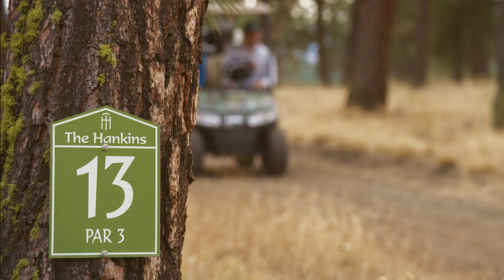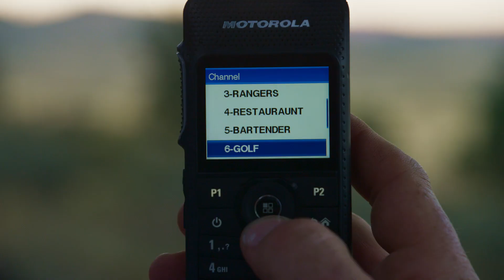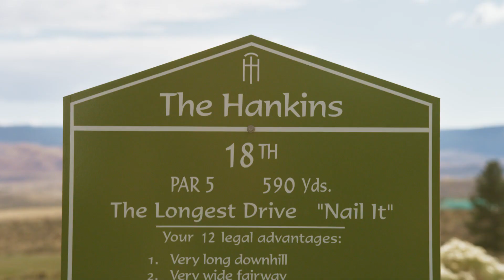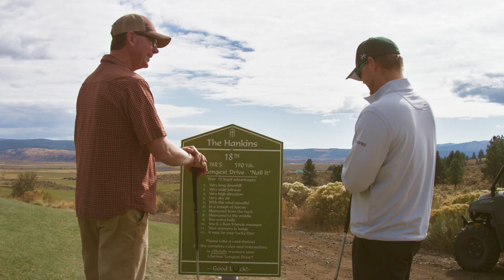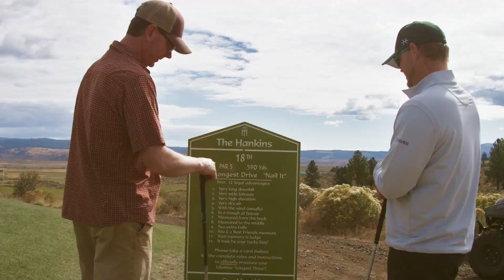What To Expect on a Vacation To Oregon's Silvies Valley Ranch!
Could this be the best resort ranch in the world...? Silvies Valley Ranch in Oregon is a sprawling resort ranch that offers everything you could ever want in a ranch vacation, from horseback riding and cattle drives, to world-class golf and fly fishing.

With its stunning scenery, friendly staff and endless activities, Silvies Valley Ranch is the perfect place to relax and reconnect with nature. Whether you're traveling with family, friends, or your significant other, you're sure to have a memorable time at this one-of-a-kind resort ranch.

Here are just a few of the things you can experience at Silvies Valley Ranch:

- Horseback riding: Explore the ranch's 150,000 acres on horseback.
- Cattle drives: Help round up the ranch's cattle on a real-life cattle drive.
- Golf: Play a round of golf on the ranch's world-class golf course.
- Fly fishing: Cast your line for trout in the ranch's pristine streams.
- Hiking: Hike to the top of the Steens Mountains for stunning views of the surrounding area.
- Wildlife photography: Get that sought-after Insta shot!
- Relaxation: The Rocking Heart Spa awaits...

Silvies Valley Ranch is the perfect place to escape the hustle and bustle of everyday life, and reconnect with nature.

With its endless activities on offer in the stunning scenery, you're sure to have a memorable vacation at this one-of-a-kind resort ranch.